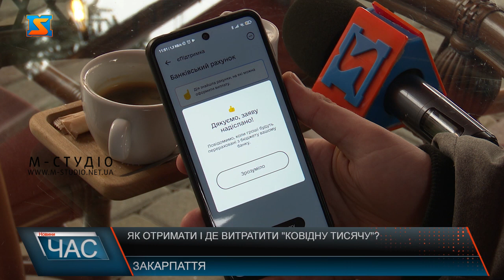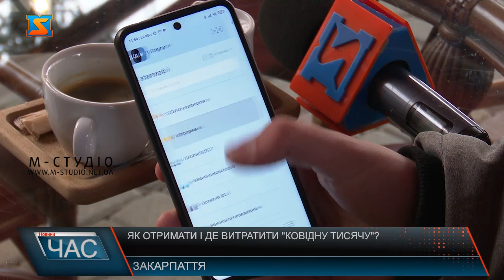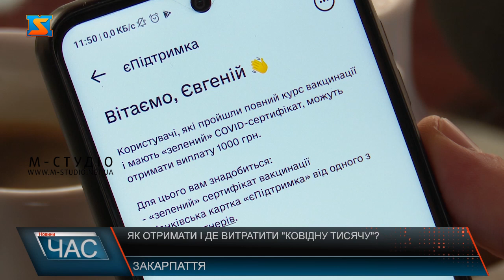Як отримати і де витратити "ковідну тисячу"?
В Україні вже днями почнуть виплачувати тисячу гривень за вакцинацію. «єПідтримка» спрямована на допомогу українському бізнесу, який найбільше постраждав під час карантину. Це креативна, транспортна та спортивна категорії, днями до переліку додали можливість витрачати «вакцинальну тисячу» на ліки. Крім того відвідування виставкових центрів, музеїв, придбання книг -  якщо ви повнолітній, вакцинований двома дозами, маєте згенерований "зелений сертифікат" – тоді можете розраховувати на ці кошти. Також учора стало відомо, що президент України доручив уряду забезпечити можливість, щоб громадяни у віці 60+, які вакцинувалися двома дозами вакцини, могли використати 1000 гривень від держави за соціальними напрямками, зокрема, на купівлю ліків. За його словами, механізми отримання держпідтримки мають бути напрацьовані протягом тижня, а використати її можна буде вже із січня. Усю 1000 грн можна не витрачати одразу.Сума платежу має відповідати вартості послуги та може бути будь-якою. Якщо ж коштів на картці бракуватиме для бажаної покупки, то оплату можна розбити на дві частини: перша — сума залишку на карті клієнта, друга — власні кошти. Використати тисячу за вакцинацію можна лише впродовж 4 місяців після дня надходження. Якщо за цей час кошти не будуть витрачені, то рахунок закриють, а кошти повернуться державі.